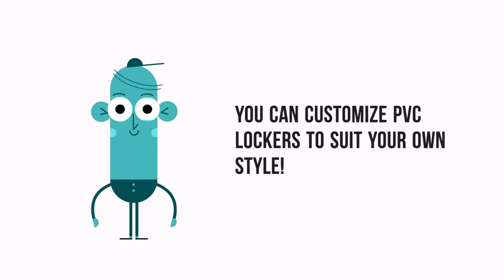PVC Lockers for Gyms, Spas, and More | YS Lockers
PVC lockers can be crucial to providing your clients with cleanliness, security, and reliability.  YS Lockers is leading the way in terms of the development and supply of new and improved PVC lockers.  Our goal is to improve your business by providing new means of security and style.  to check out our wide selection of PVC lockers.

YSlockers Shanghai Yishan Industrial Co., Ltd. is an industry leader for superior-quality touch-screen, barcode, IC card, fingerprint, mechanic， ABS and PVC lockers. We focus on research,manufacture, sales and we stand behind our products.

Our factory is located in the beautiful Qingpu District in Shanghai, China. Our company is comprised of the best research and development, product management, and domestic and international sales departments in the industry. We are dedicated to discovering and developing innovative patented products in the field.

Our company is driven by a group of outstandingly creative and hard-working personnel. All of our R&D team members have PhDs, who are from Tongji University, Information Engineering University, East China University of Science and Technology and other major universities of our country.